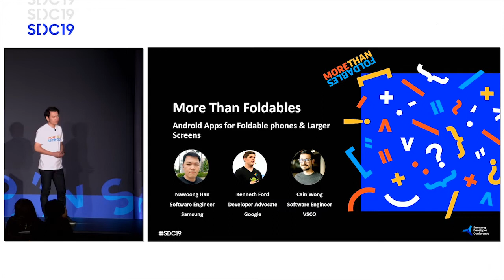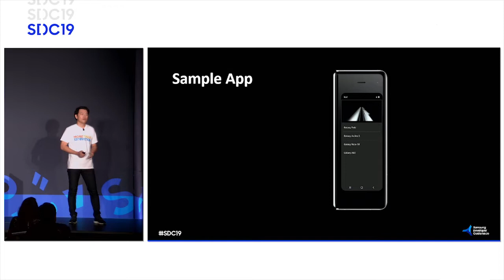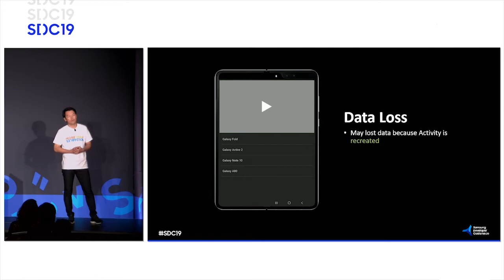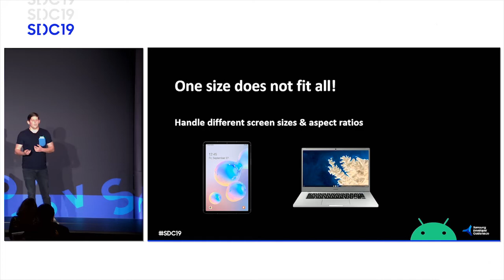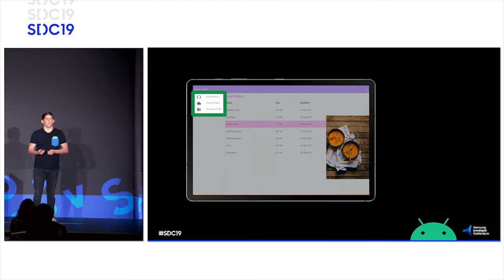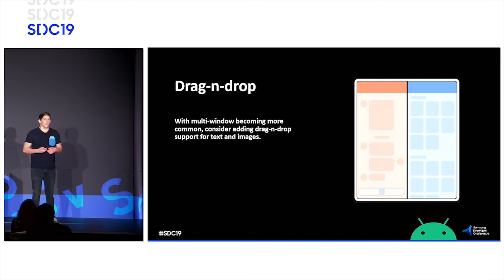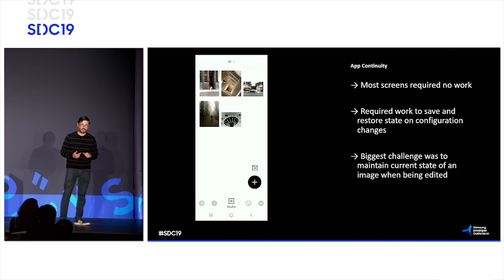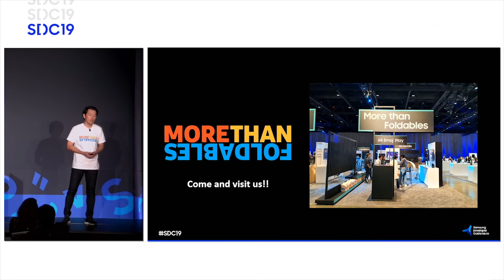More Than Foldables: Android App for Foldables and Larger Screens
More Than Foldables: Android App for Foldables and Larger Screens - Nawoong Han, Cain Wong, and Kenneth Ford